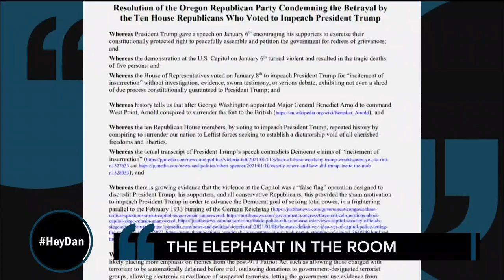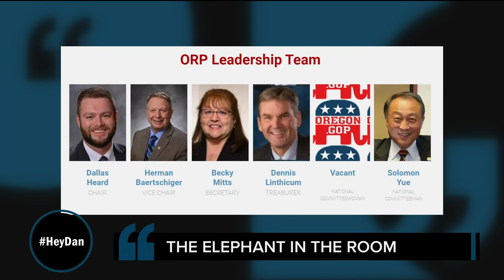Is extremism in the Oregon GOP dividing the party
Senate minority leader Fred Girod spoke to The Story about what is happening inside of Oregon’s GOP.